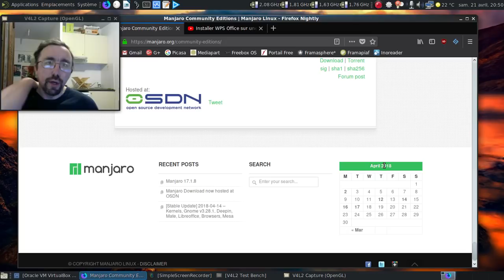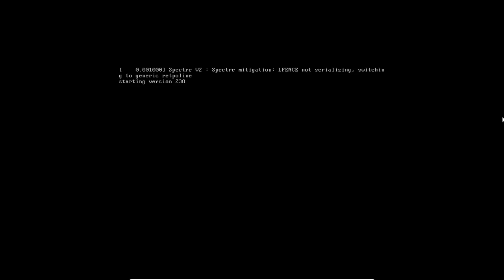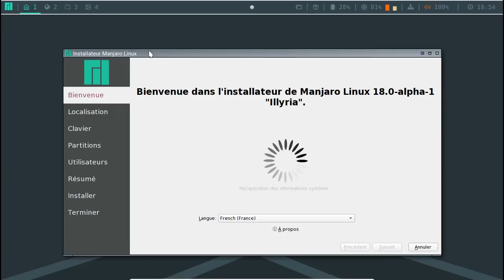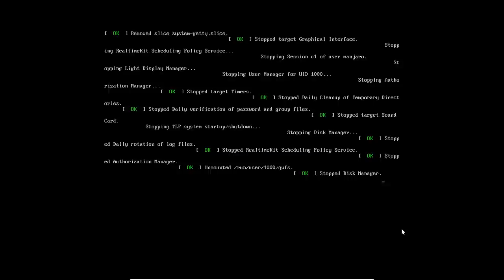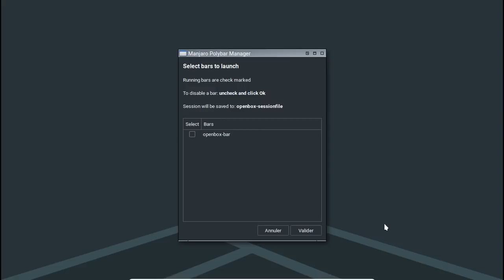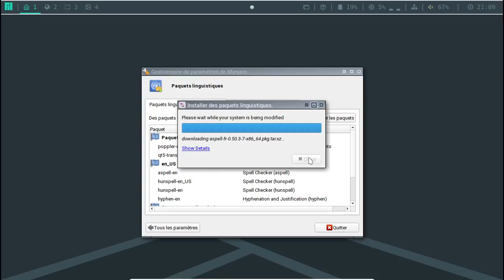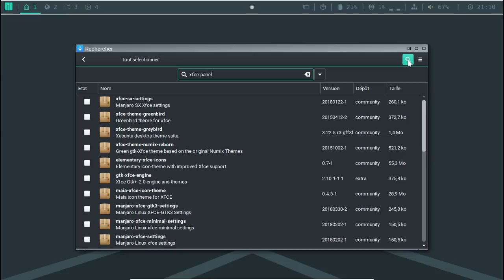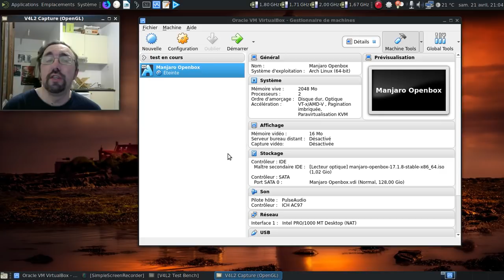Manjaro OpenBox 17.1.8 : a-t-elle été seulement testée ?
Ou communautaire veut-il dire : si ça fonctionne tant mieux, sinon on s'en bat les gonades ?

Horodatage :

00:31 : l'information fourni par un commentaire
00:44 : aucune ISO Manjaro OpenBox ! Comme c'est étrange...
01:05 : le fil concernant la Manjaro OpenBox
01:50 : lancement de la machine virtuelle...
02:26 : petit avertissement...
02:55 : c'est quoi cette boite de dialogue ? Pourquoi ?
03:11 : réactivons le son...
03:22 : un menu super pratique à utiliser, non ?
03:44 : une version de développement d'un gestionnaire de fichiers ? Une folie !
04:21 : un menu openbox en anglais... C'est vrai, c'est chiant à traduire !
04:35 : on est sur manjaro stable ou sur une version de développement ?
04:50 : indispensable d'avoir deux terminaux...
05:00 : ouf, c'est bien basé sur les dépots stables...
05:12 : on s'attaque à l'installation, rien que du classique ?
06:10 : mise en pause de la vidéo
06:11 : 3 minutes plus tard dans la vie réelle
06:35 : on redémarre
06:43 : oh, un beau grub graphique :)
07:03 : on se connecte
07:12 : encore ce *censuré* de bug au démarrage...
08:02 : tiens donc... Des versions de développement de Xfce pour une version destinée aux utilisateurs cherchant de la stabilité...
08:45 : pas d'outils de bureautique ?!
09:14 : oups, mauvais gestionnaire de paramètres...
09:27 : installons quand même les traductions...
10:00 : plus important d'avoir un gestionnaire de fichiers en mode texte !
10:53 : une tripotée de paquets en version de devéloppement, c'est super bien pour la stabilité de l'ensemble !
11:33 : une série de points noirs assez longue...
11:56 : on arrête le massacre
12:02 : conclusion
12:05 : oups !